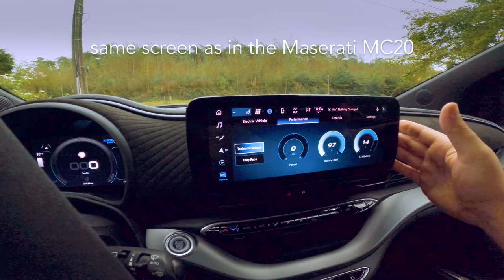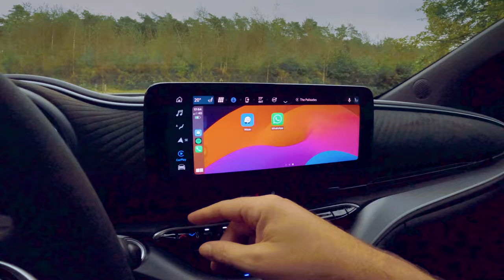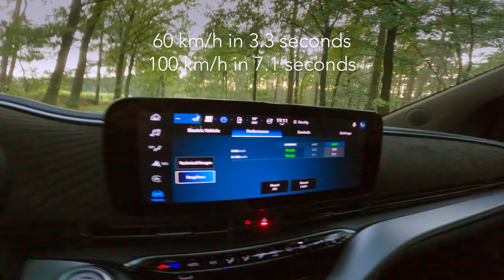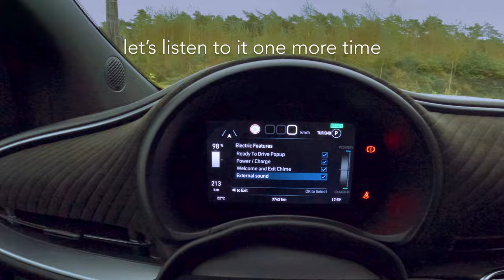2024 Abarth 500e (155 hp) - LOUDEST EV ever!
Driving the NEW all-electric Abarth 500e Turismo, the Fiat's evil brother. It's just gorgeous... and yellow... and LOUD! But does all this extra bling & panache make it any faster? Find out in my new POV drive!

01:45 - like that Ekster carbon fibre card holder?

The Fiat version of this car actually is my most viewed video today, with over 5 Million views.

With @abarth & @ABARTHBelgiumLuxembourg

SPECS
- battery: 37.8 kWh usable
- range tested: 210 km / 130 miles
- range official: 225 km / 140 miles
- power: 155 hp
- torque: 235 Nm
- engine: electrical motor
- drive: FWD
- average consumption (tested - mixed use): 20.9 kWh / 100 km
- charging AC: 11 kWh max
- charging DC: 85 kWh max

- 0 to 100 km/h / 0 to 62 mph: 7.0 seconds

Abarth 500e 'Scorpionissima' price:
- US (from 2025): from $45,746
- UK: from £38,695
- Germany: from € 43.000

- Full LED Headlights
- 18" Aluminum wheels
- Acid Green paint
- 10.25'' navigation system
- Wireless Apple CarPlay and Android Auto
- Sport steering wheel and seats upholstered in Leather and Alcantara
- Dashboard upholstered with Alcantara
- Keyless Entry&Go - Hands-free Entry and Starting
- 360° All-round parking sensors and reversing camera
- Engine sound generator

SAFETY / TECH
- Advanced Driver-Assistance Systems
- Autonomous Emergency Brake with Pedestrian & Cyclist Detection
- Intelligent Speed Assistant
- Lane Control
- High-Resolution Rearview Camera with Dynamic Guidelines
- Intelligent Adaptive Cruise Control (iACC) and Lane Centering
- Auto Headlamp On and Auto High/Low Beam
- Emergency Call
- Electric Park Brake

CHAPTERS
00:00 introduction
00:21 electric
00:29 sound generator
00:42 under the hood
00:54 front seats
01:11 interior
02:22 driving
02:45 drive modes
03:54 drag race
04:15 revving an EV
04:26 range / consumption
04:41 highway driving
05:30 different head lights
05:36 walkaround
05:56 rear seats
06:31 trunk
07:23 one more time